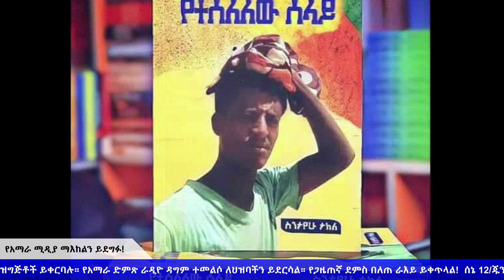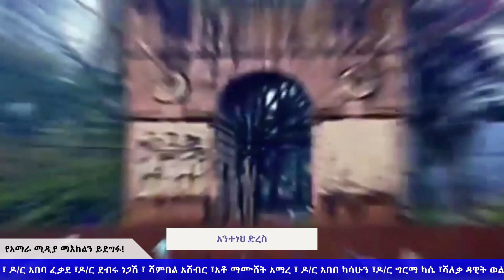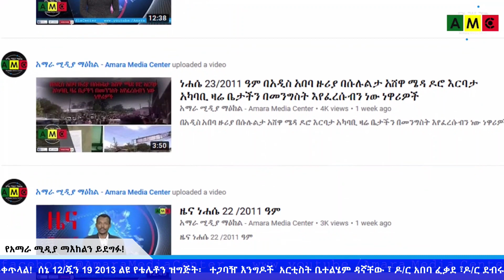የአርበኛ ስንታየሁ ታከለ ፣አንተነህ ድረስ እና ወግደረስ ጤናው ጥሪ